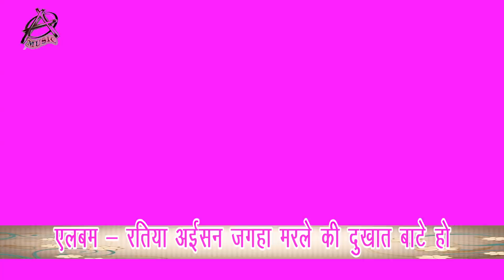Shankar Samrat " Lalua " का सबसे हिट गाना - रतिया अईसन जगहs मरला - Bhojpuri Hit Songs 2018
Singer - Shankar Samrat " Lalua " , Duja Ujjawal
Lyrics -  S S Lalua
Album - Ratiya Aaisn Jagah Marle Baate